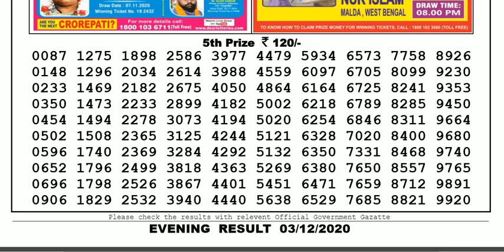Lottery Sambad Lottery Live 08.00pm 03.12.20 Nagaland State Lottery Result gdn